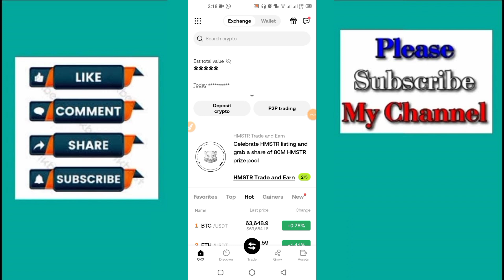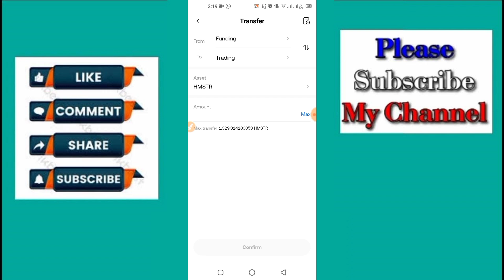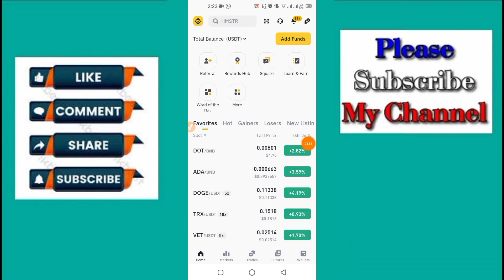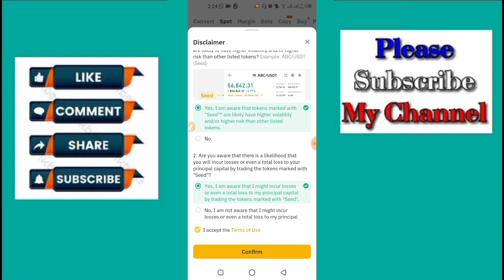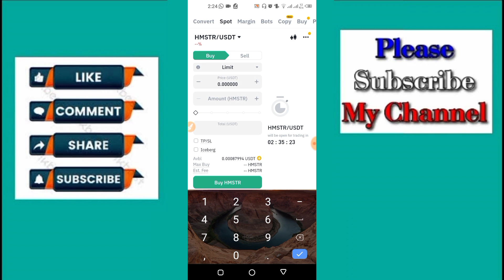HAMSTER KOMBAT Complete Selling Process || How To Sell Hamster in Binance OKX || hamster withdrawal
(JOINING LINK IN TELEGRAM CHANNEL)
maybe use vpn for join

Your queries...
your queries -

apne hamster coin kaise beche

hamster coin bechne ka tarika

hamster coin kaise sell kare

hamster coin kaise sell kiya jata hai

hamster coin sell kaise kare

hamster coin sell kaise kare free

hamster kombat sale kaise kare binance

how to sell hamster kombat coin in binance

how to sell hamster kombat coin in pre market bina

How To Sell Hamster Token In Binance | Hamster Kombat Coin Sell Kaise Kare Binance | Sell $HMSTR